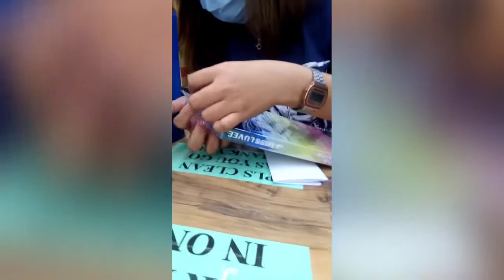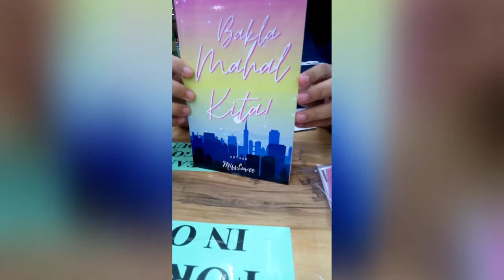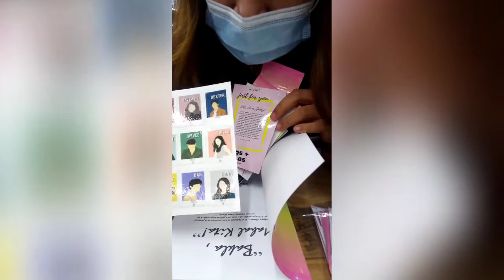Unboxing first Self-Published Book: "Bakla, Mahal Kita!" from Wattpad Author Miss Luvee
"Bakla, Mahal Kita!" is still on my wattpad. If you want to read the story, just follow my wattpad @immissluvee. Thank you!